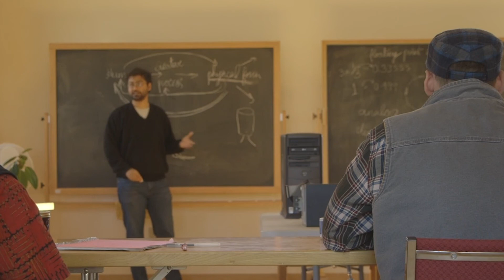Free Columbia Crowdfunder- Student Access Fund